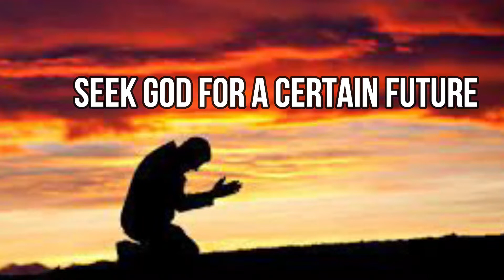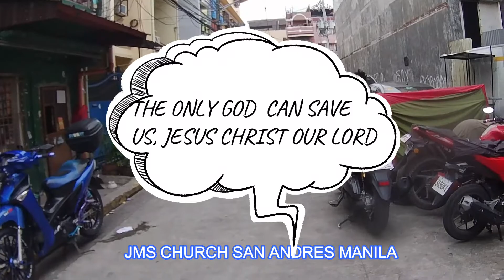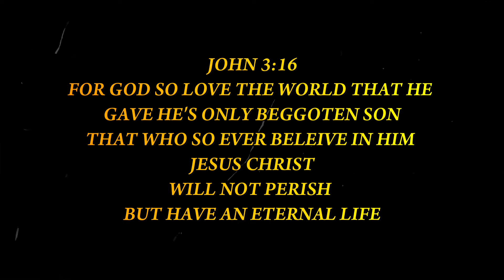HALIKA MOTOR TAYO SIMULA CUBAO AURORA STA MESA HANGGANG SAN ANDRES BUKID MANILA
JESUS IS THE ONLY WAY TO HEAVEN
PLEASE THE BIBLE FIND GOD BY READING
HIS WORD